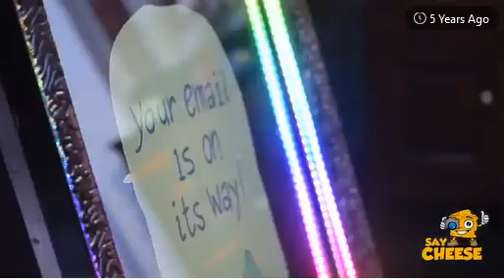Say Cheese Photo Fun Wedding Video - Memorable Moments Captured!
Step into the enchanting world of love and laughter with our latest wedding video compilation, "Say Cheese Photo Fun." 📸💍 Join us as we embark on a journey filled with heartfelt vows, joyous celebrations, and unforgettable moments frozen in time.

In this delightful montage, we've curated a selection of the most candid and captivating snapshots from a beautiful wedding day. From the tender exchange of rings to the exuberant dance floor revelry, every frame encapsulates the essence of love, happiness, and cherished memories.

Our talented photographers have skillfully captured the essence of each moment, ensuring that every smile, every tear, and every loving glance is preserved for eternity. Whether it's the tender embrace of the newlyweds or the playful antics of the bridal party, every scene is a testament to the power of love and the magic of weddings.

So, grab your popcorn, sit back, and immerse yourself in the magic of "Say Cheese Photo Fun." Whether you're planning your own special day or simply love to bask in the beauty of love, this video is sure to warm your heart and leave you with a smile.